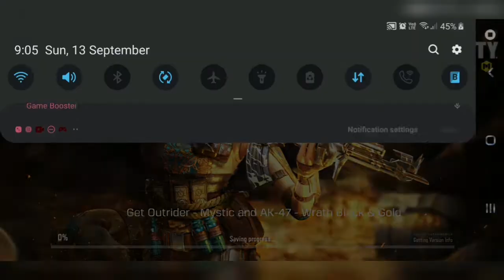CODM BR Quicky Serye Ep.32 13/09/20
Call of Duty Mobile: S6 13/09/20
Rank: Legendary Squad with bиc亗AkoSiGop, bиc亗.X44 and Aly亗
Soldier: Mace- Tombstone
Class: Trickster
Kills: 12
Place: 1/28